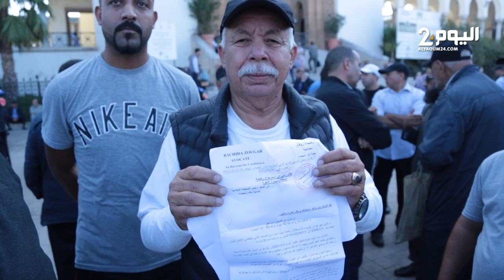الدعاوى القضائية من أرباب المأذونيات تخرج مهنيي "الطاكسيات" للإحتجاج